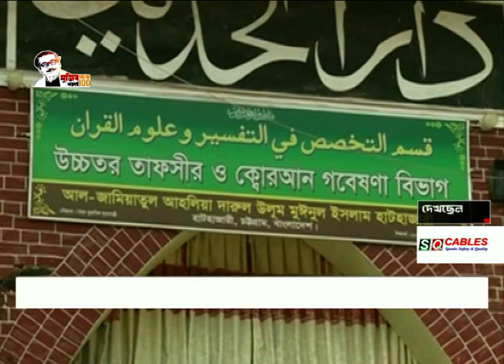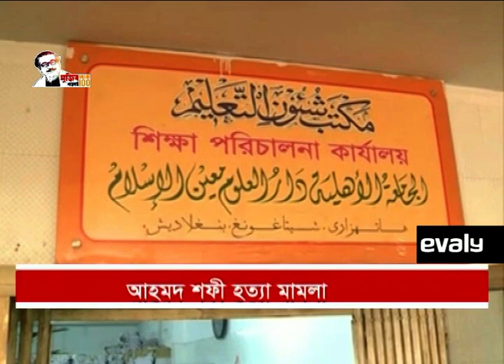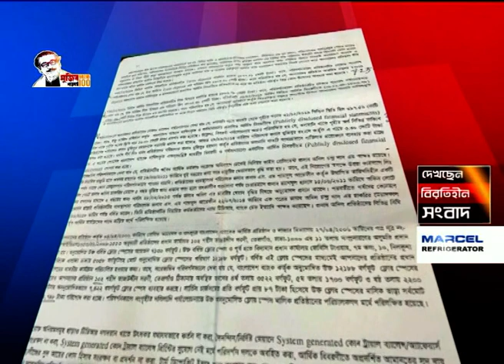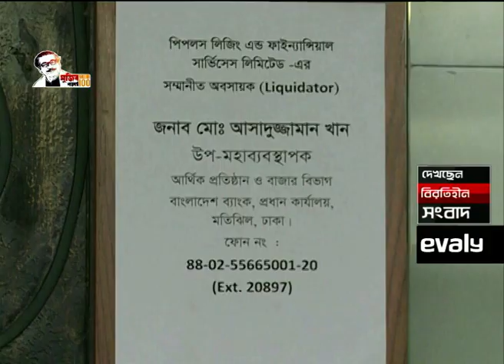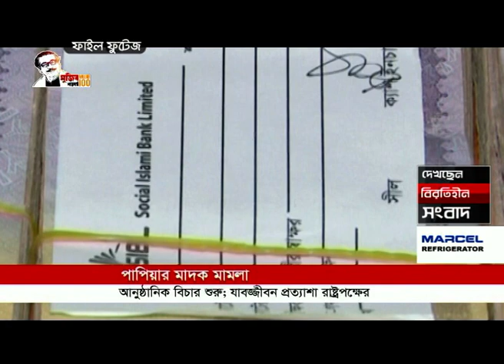News AT 09 AM || সকাল ০৯ টার খবর || [13 January 2021]